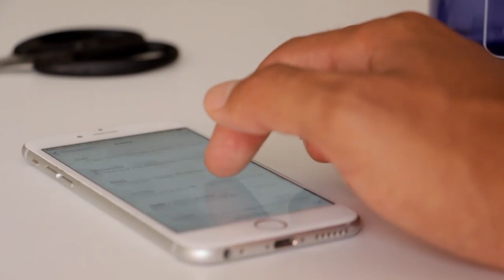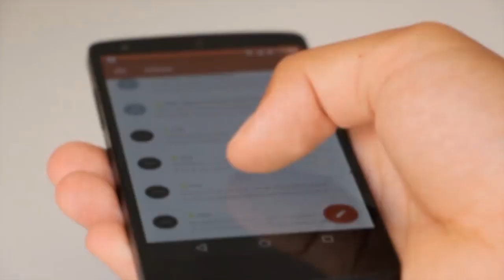HD Video Footage1